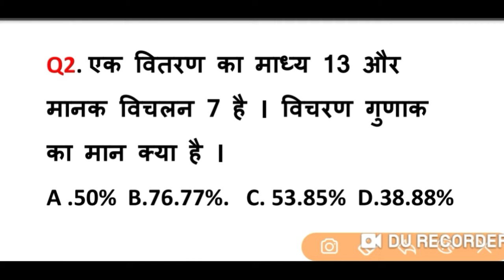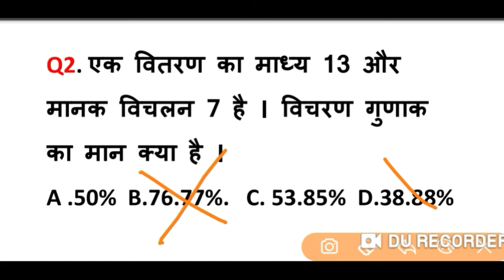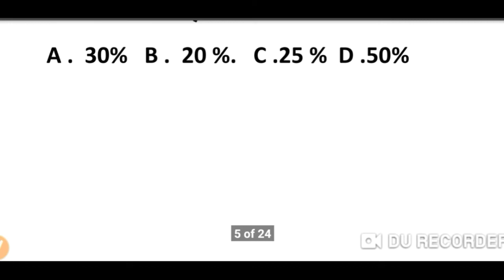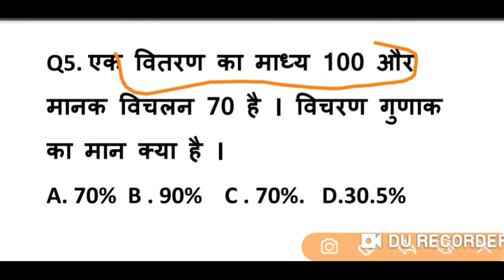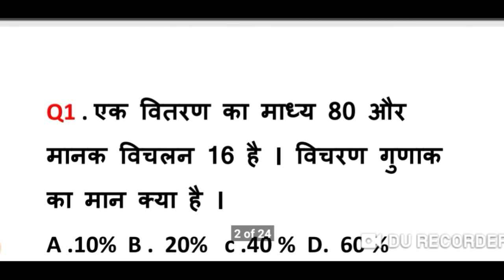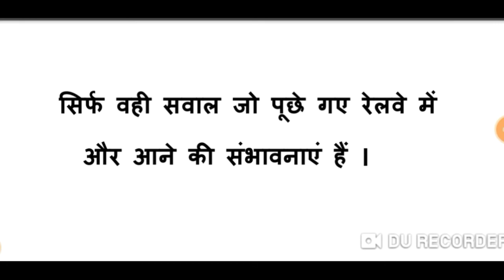आसान शब्दो में जानिए मानक विचरण धांसू ट्रिक के साथ |SSC|RRB NTPC|RRB GROUP D| UP POLICE|BY Er. AKASH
MATH की बहुत मस्त ट्रिक देखते ही ANSWER दें
आसान शब्दो में जानिए मानक विचरण धांसू ट्रिक के साथ  BY Er. AKASH SIR
SSC|RRBJE|RRB NTPC|RRB GROUP D|
bajrangban study
exam vidyalaya
bajrangban gk